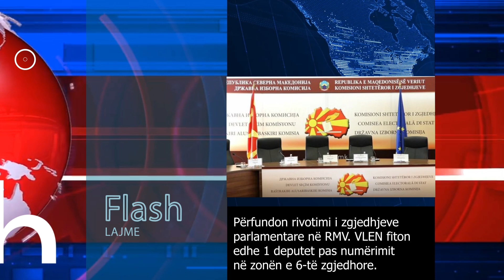Edicioni Informativ, 23 Maj 2024, ora 18:00 - Radio 7 Maqedoni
Departamenti i Informacionit, Radio 7 Maqedoni.
Përmes informacioneve të shpejta, të sakta dhe të thelluara lajmi vjen tek ju nepermjet valëve të Radio 7  Maqedoni në frekuencat 97.5 Fm